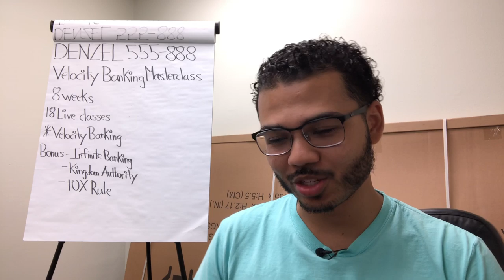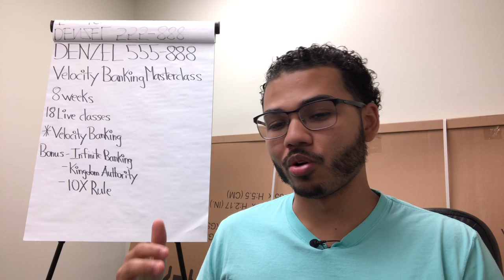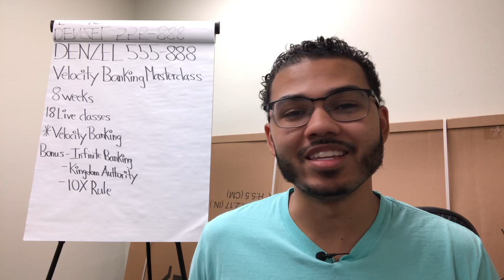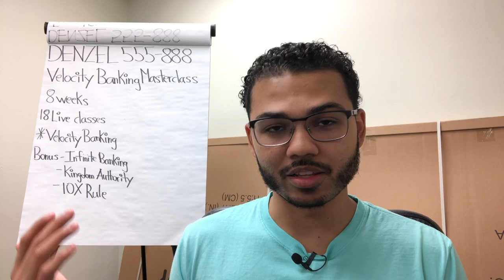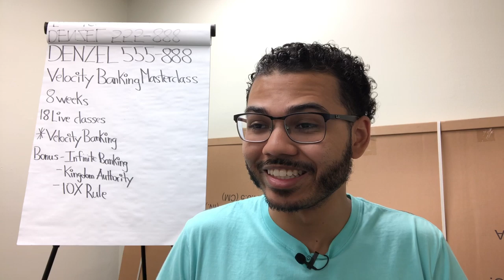Velocity Banking Milestone